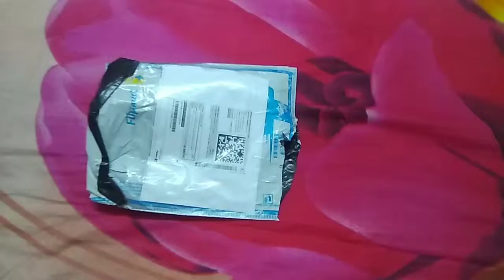Flipkart shopping, charcoal face mask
Hiii this is silpa